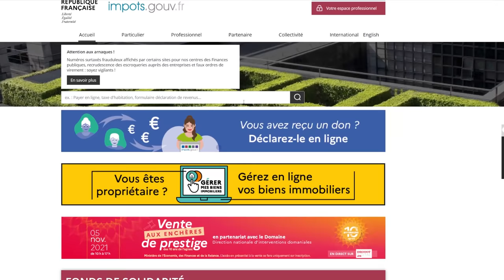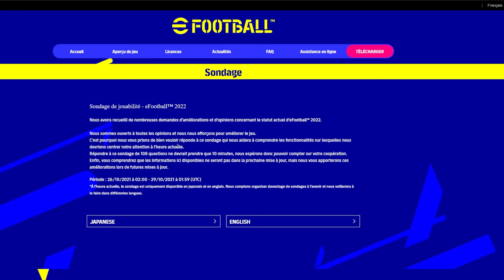KONAMI a trouvé la solution pour Efootball !!!